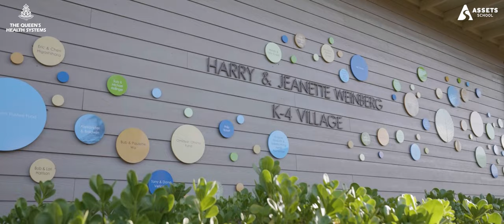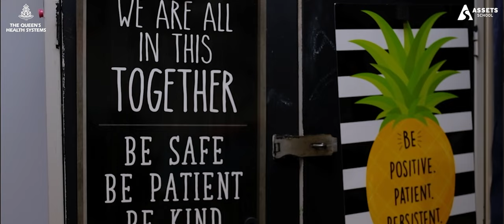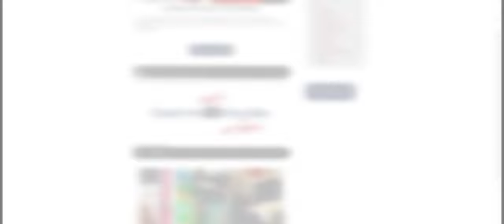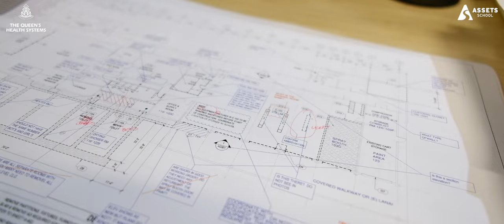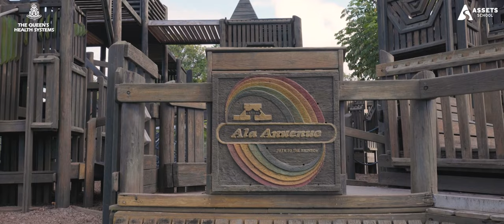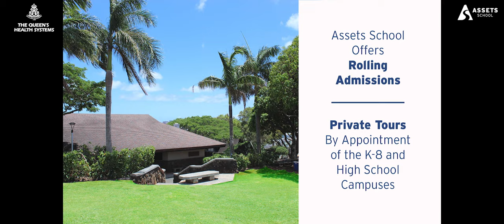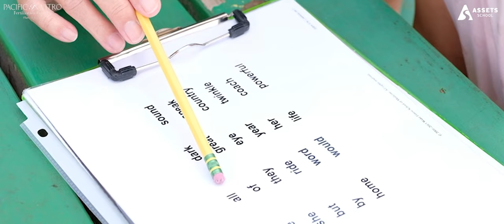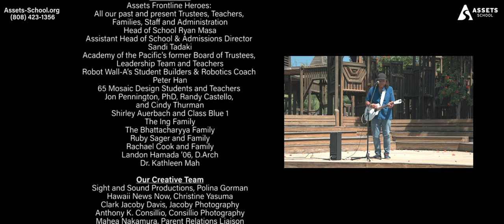Assets School - Celebrating 65 Years of Learning That Transforms Lives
Learn more about all the amazing things happening at Assets School, as shared by our teachers, administrators, trustees, parents and students. Our show features co-hosts McKenna Maduli and Steve Uyehara with special appearances by Moani Hara ‘08, music by Grammy nominee Henry Kapono and Kapono Wong ‘20. We are very grateful to The Queen’s Health Systems for being our title sponsor and Pacific In Vitro Fertilization Institute for being a segment sponsor as well as all our 2021 Illumination Sponsors.